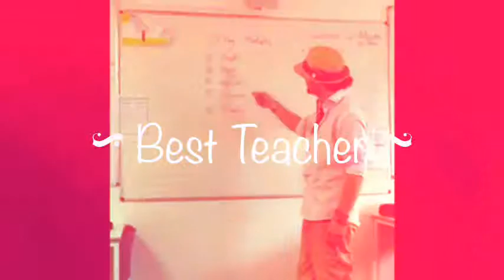The Travellers by A,A,A,B,E,M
EF TORQUAY FRENCH GENERAL SPRING 2015